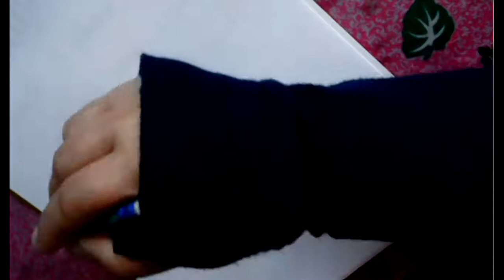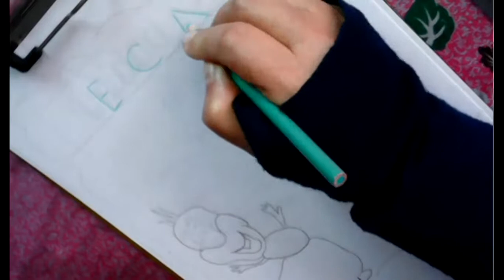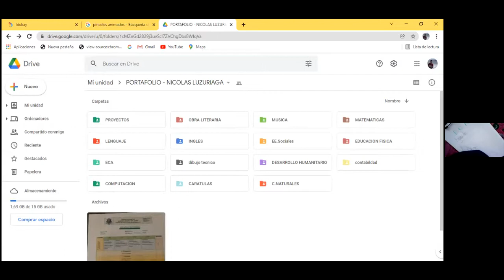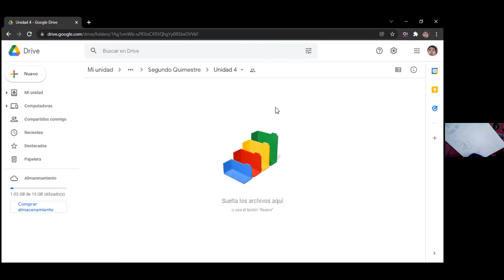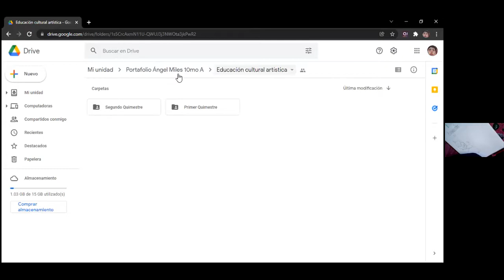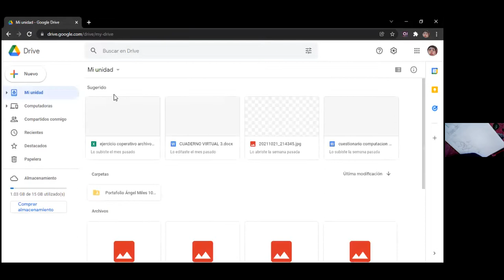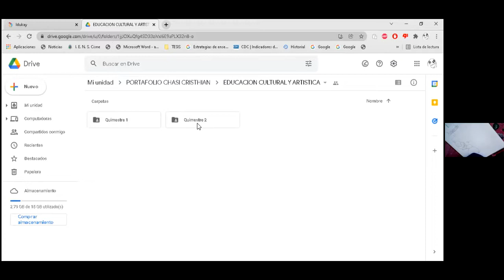10EGB A ECA CARMEN 31ENE2022